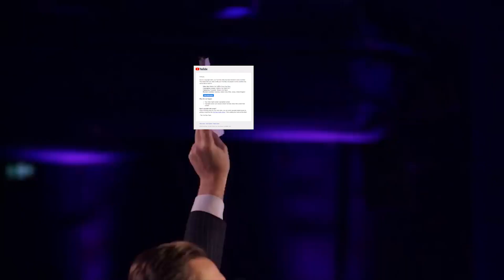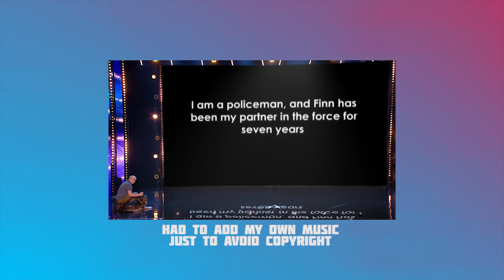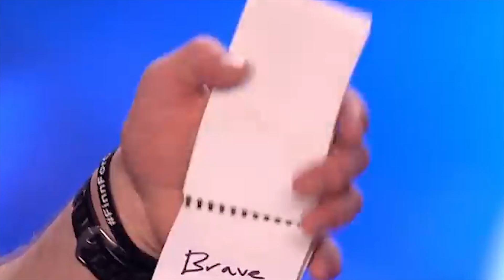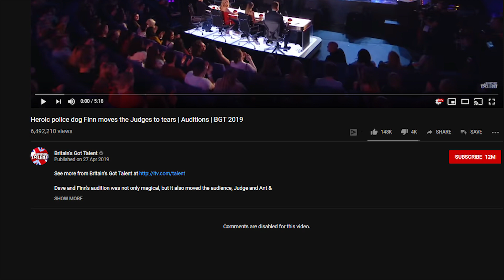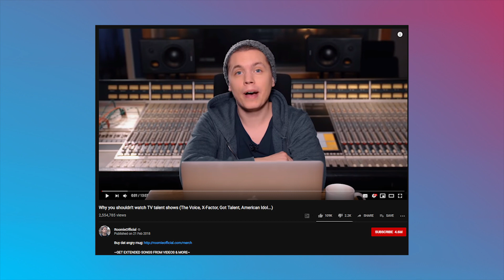Britain's Got Talent's Scum 'Heroic' Dog Story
My 4th attempt at uploading this video, will post a video explaining everything later.